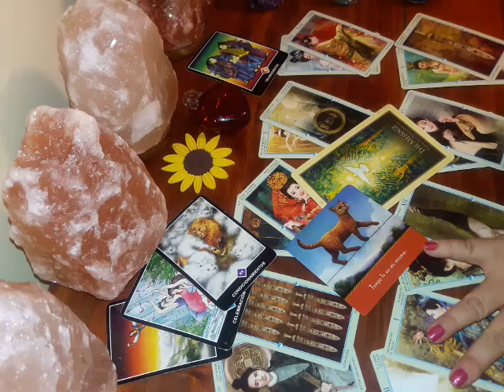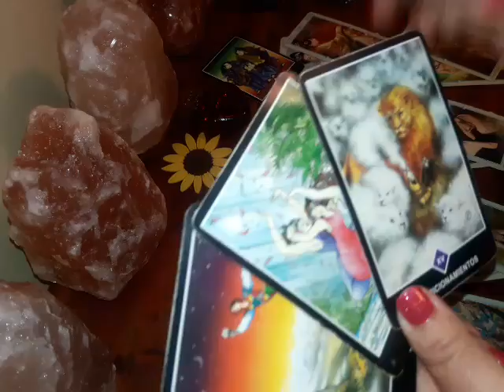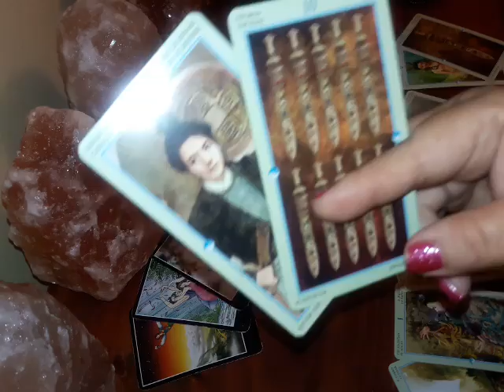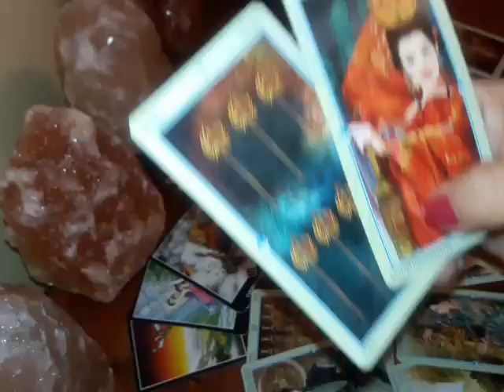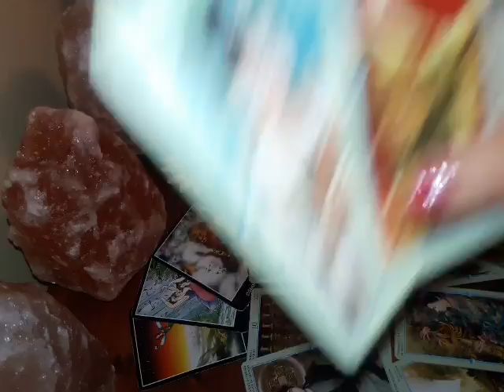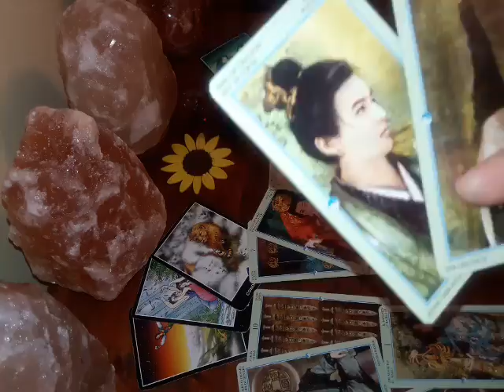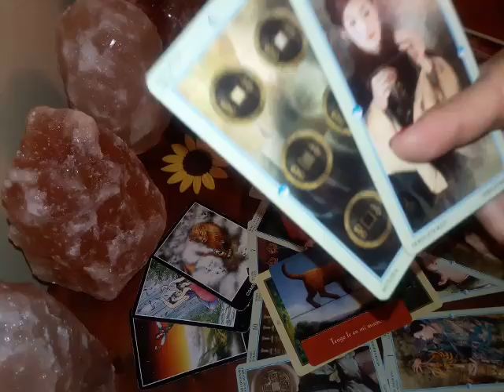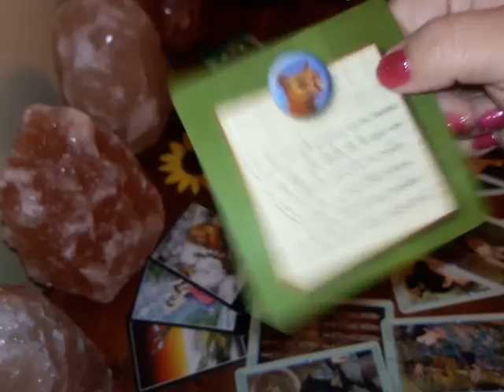Aries. Ex pareja. 2a. Semana Febrero 2019 😢💔